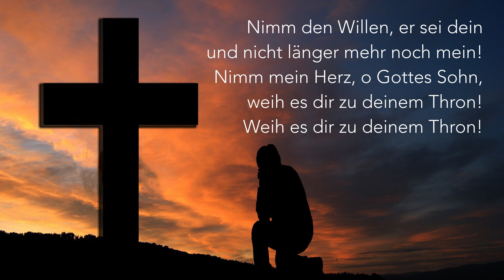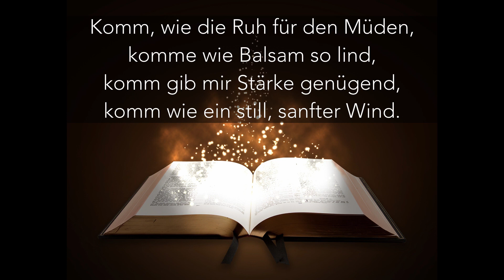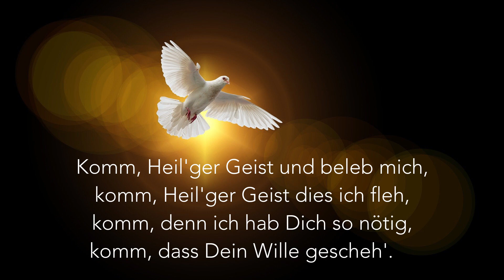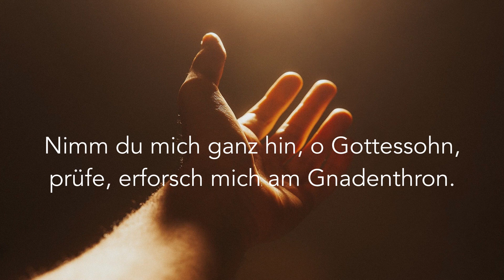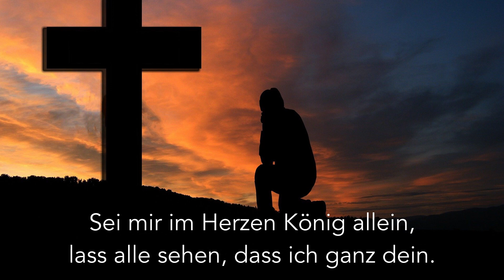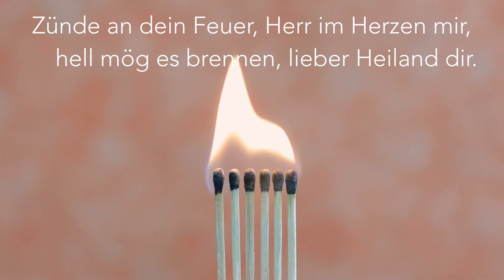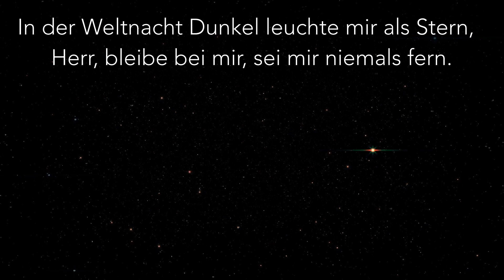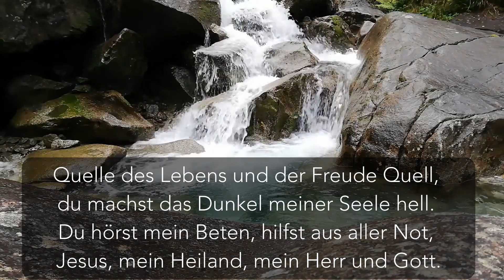2020 05 31 Pfingsten- Wie kann ich den Heiligen Geist empfangen? [Plattdeutsch]